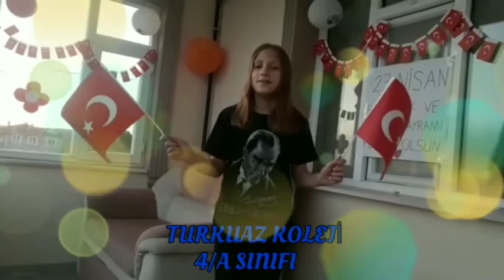🇹🇷4/A SINIFI 23 NİSAN ULUSAL EGEMENLİK VE ÇOCUK BAYRAMINI KUTLUYOR🇹🇷"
🇹🇷4/A SINIFI 23 NİSAN ULUSAL EGEMENLİK VE ÇOCUK BAYRAMINI KUTLUYOR🇹🇷"Küçük hanımlar, küçük beyler! Sizler hepiniz geleceğin bir gülü, yıldızı ve ikbal ışığısınız. Memleketi asıl ışığa boğacak olan sizsiniz. Kendinizin ne kadar önemli, değerli olduğunuzu düşünerek ona göre çalışınız. Sizlerden çok şey bekliyoruz.’’ 🇹🇷Atamızdan geleceğimizin ışıkları olan çocuklarımıza hediye olan bugünü coşku, heyecan, sevinç ve mutluluk ile kutlarız.🤗🤗🤗
💐Güzel çocuklarımızı canı gönülden kutlarız.👏👏👏👏👏
🇹🇷 🇹🇷23 NİSANULUSAL EGEMENLİK VE ÇOCUK BAYRAMINIZ KUTLU OLSUN.🇹🇷 🇹🇷
😇😇 Youtube ve Twitter Hesaplarımızı takip ederek okulumuzdaki gelişmelerden haberdar olabilirsiniz.